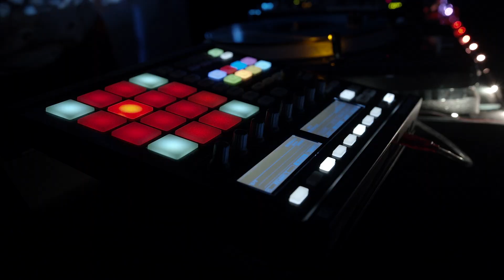J aWay Music + Projection Demo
This is a quick EPK demo, showcasing new orig new music, as well as a new custom projection set design for my shows.  Animation credits:
joshcrews.net
wearegenesis.tv